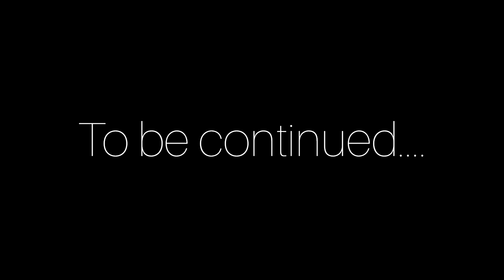Vlog 1: Exploring Tangmerg Beautiful Tourist Destination